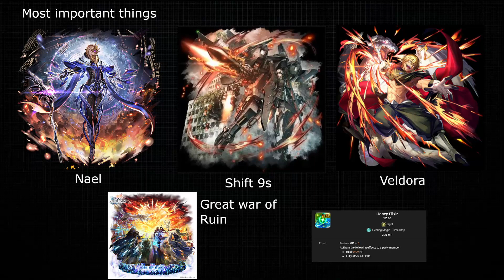Nuke Them | Last Cloudia | Feast of the Demon Lord Redux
Enlightener is a channel that reviews games and has comedy but, we also tell interesting stories of our lives. Most of these stories people have never heard before not even to each other, so sit down  buckle up and enjoy

Game: Last Cloudia